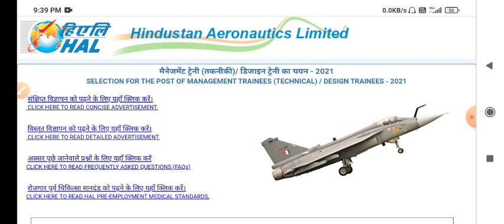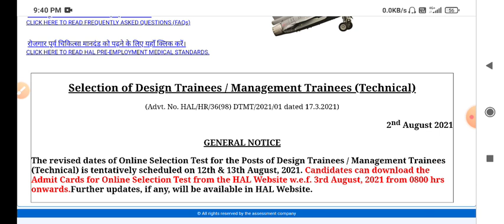HAL MT/DT Admit card 2021